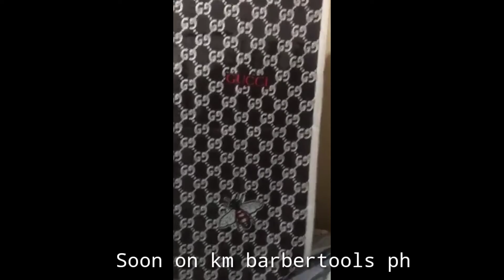Deluxe capes arriving soon🔥🔥🔥